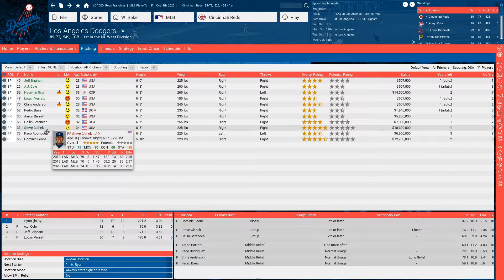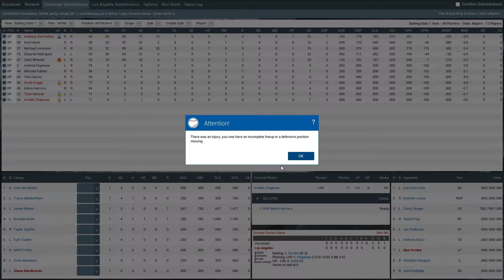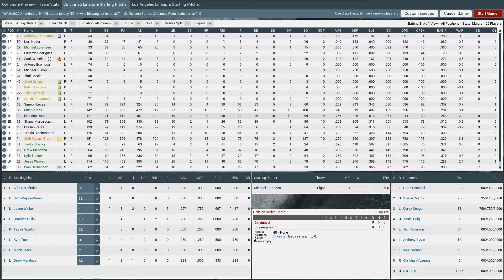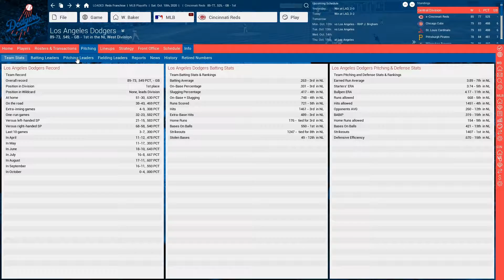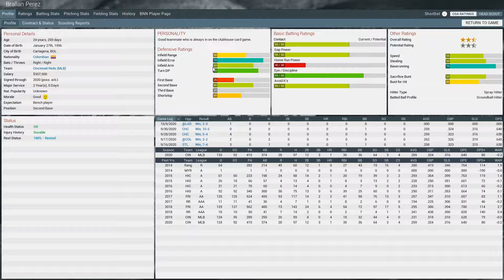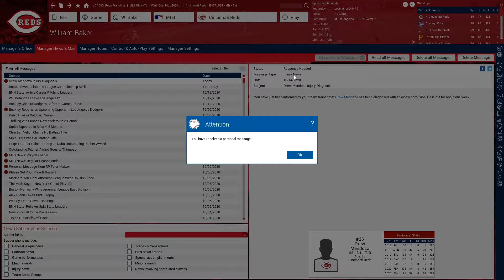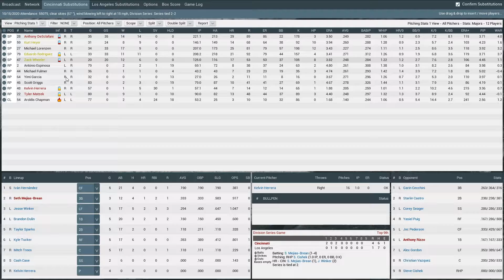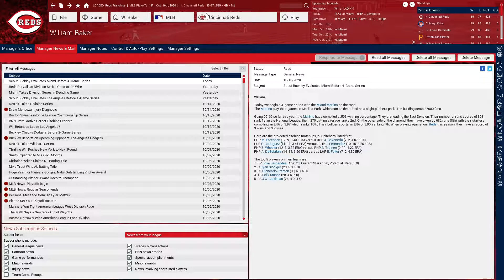Out of the Park Baseball 17: Cincinnati Reds Franchise [Ep 14]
2020 NLDS

For the first time in this series, the Cincinnati Reds will play in the NLDS. I'm very proud of this episode; it's probably the most entertaining one of this series yet, so you want to make sure you watch to the very end. SPOILER: It's a doozy.

Two episodes in two days; nothing to apologize for this time. However, I did edit some of my recording settings, so let me know if it still looks good.

The months of April and May are going to be hell for me between baseball, Science Olympiad, APs, and finals. So, I apologize if my uploads aren't as consistent for the next two months.

Also, add me on Steam.

Steam: wbaker018